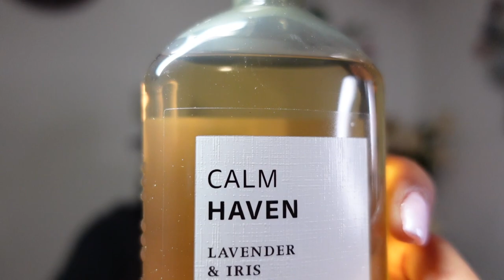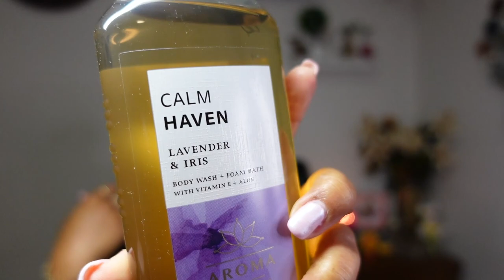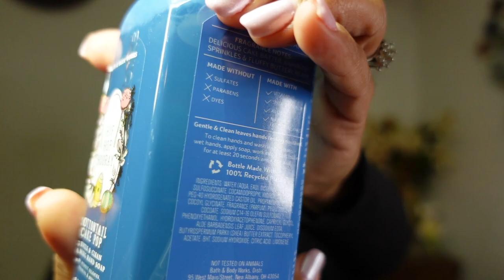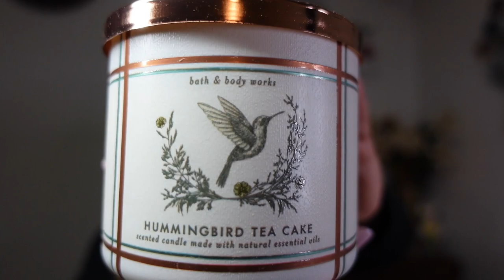Collective Bath and Body Works 2024 Spring Haul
Hi Everyone Hope You Enjoy the Haul. I'm so exited for Spring! Are you?

Camara - ZV-1
TikTok and Instagram @Diamonddsworld